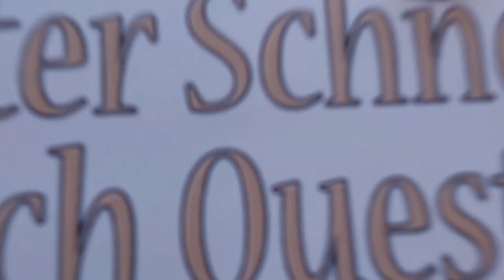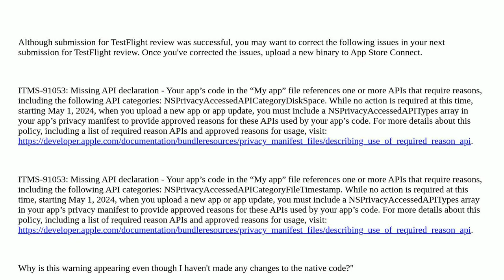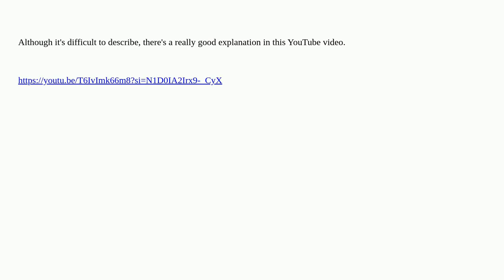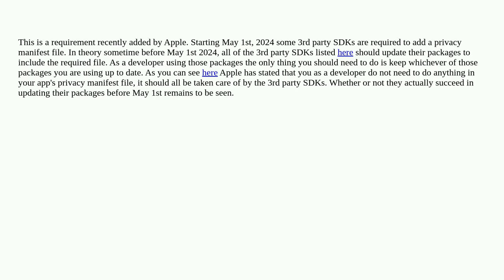ITMS-91053: Missing API declaration - ReactNative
A special thanks goes out to the community

  react-native